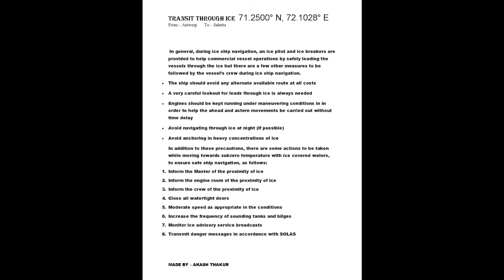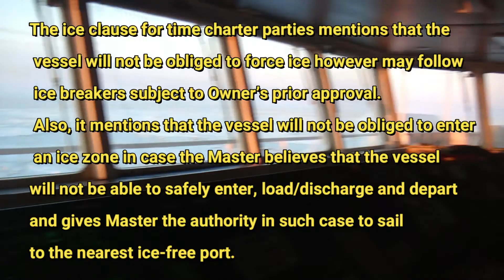SKILL FULL NAVIGATION ICE NAVIGATION MAX TEMP - 33* C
Since winter navigation is one of the most dangerous zones in shipping, when it meets the additional risk of Men’s Factor a casualty is more likely to happen. For this reason, it is very important for stricter control on such voyages.
First of all, when the vessel is expected to enter an ice area and icebreaker’s assistance is required, the Master needs to keep the local authorities informed of vessel’s ETA in order to arrange for icebreaker’s assistance as arranged by our master. These arrangements should be made in a timely manner in order to avoid any vessel’s delay since the ice breakers in the ice areas are not indefinite and their availability highly depends on the overall traffic. Upon request of ice breaker’s assistance, the vessel should maintain contact with the ice breakers via VHF however the initial contact is sometimes difficult and this may result into delays. While under escort, the vessel should be in continuous communication with the icebreaker via radiotelephone. In order for the vessel to successfully navigate through the ice, she should follow a few important principles.
First principal is her ability to maneuver and not trapped in the ice. In this regards, knowing the exact maneuvering characteristics of the ship will definitely assist to better manage difficult ice conditions.
Another principal of navigating in the ice is the vessel to keep moving, very slowly though and along with the ice movements and not against them. In case the vessel stops sailing and trapped in the ice, she goes wherever the ice goes. Sailing in high speed should be avoided since it almost always results to damage in the propeller which is a very usual damage from ice.
Please do watch this video as it will be very much helpful to the newcomers who are about to join or who are already on board